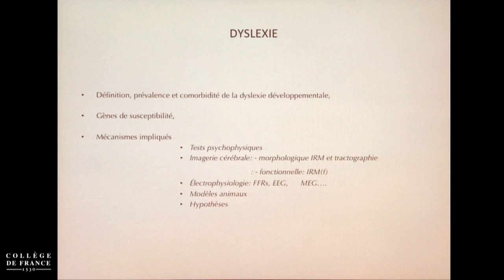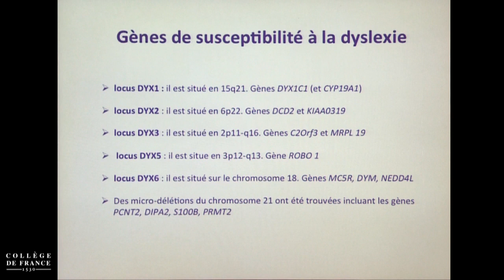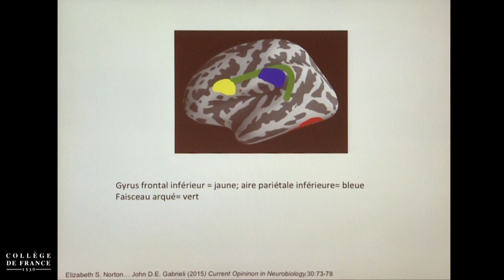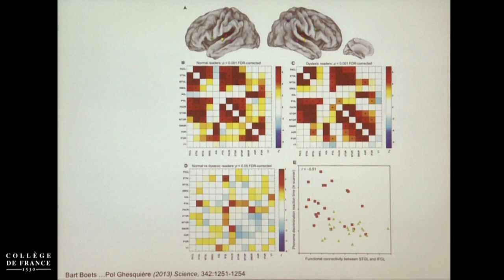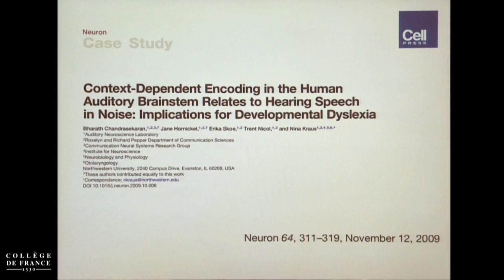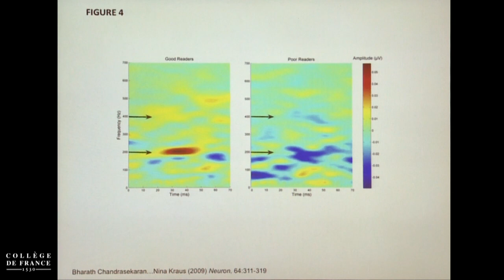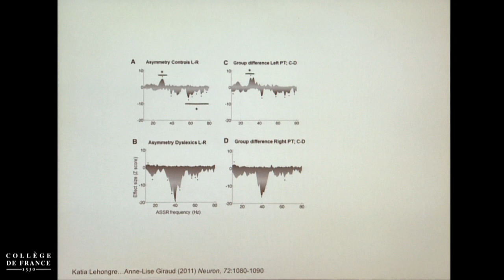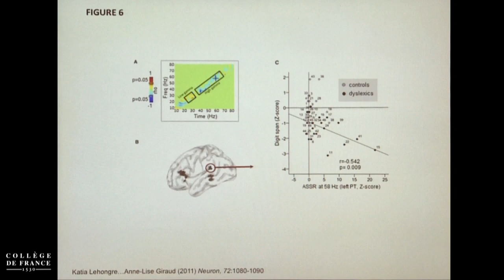Modulation de la perception sonore (4) - Christine Petit (2014-2015)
Enseignement 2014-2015 : Modulation de la perception sonore
Cours du jeudi 26 mars 2015 : Troubles associés à la perception sonore : dyslexie, hallucinations auditives

Intervenant(s) : Christine Petit, Collège de France

Chaire Génétique et physiologie cellulaire (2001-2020)
Professeur : Christine Petit